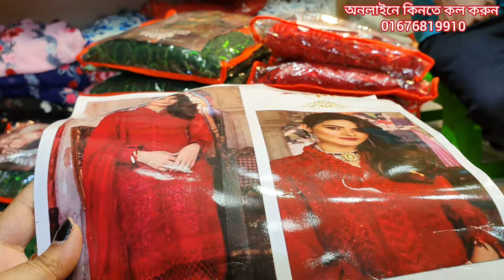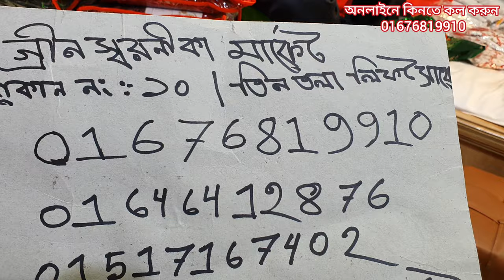অসম্ভব সুন্দর সুন্দর থ্রি পিছ কালেকশন দেখুন। buy three piece collection in bd.